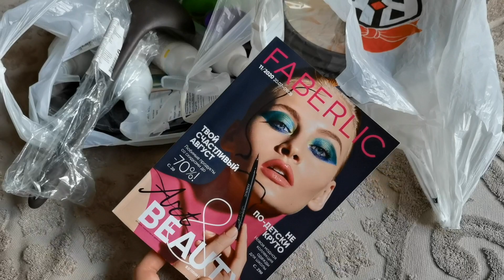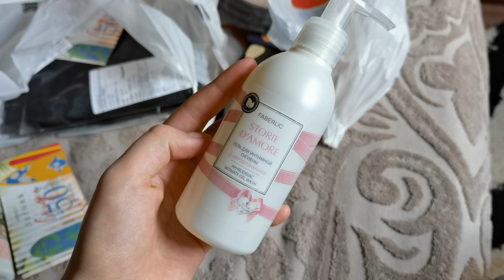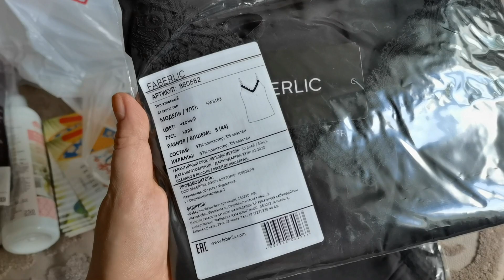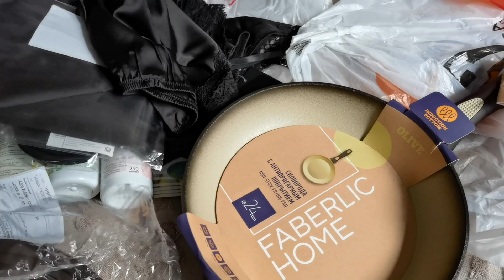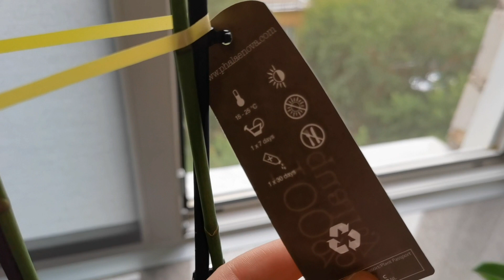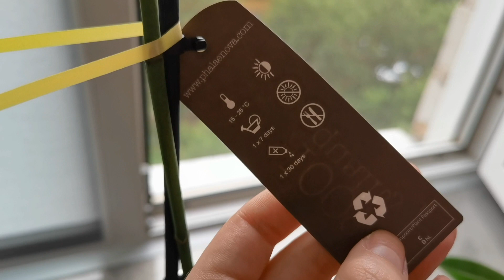VLOG/Покупки Fix Price, классный заказ Faberlic, сумка!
Салют, друзья! Захватила меня тема влогов, надеюсь вам нравится😊